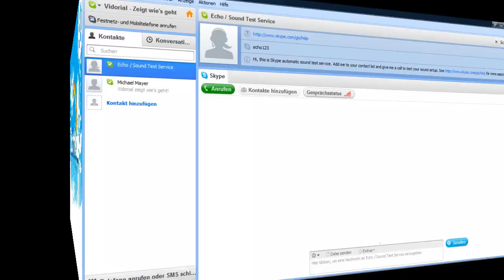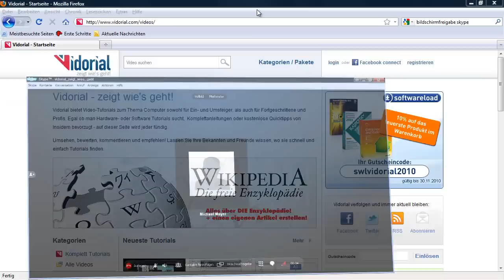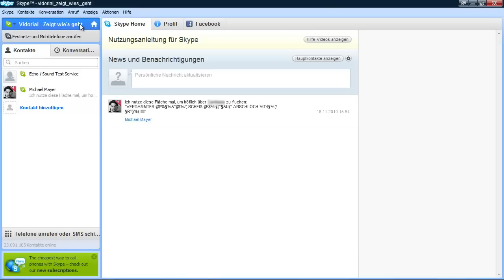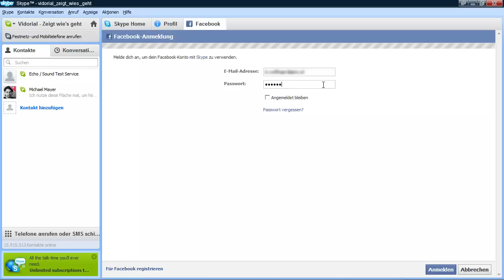Skype 5 - Neue Funktionen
Skype ist seit einiger Zeit in der Version 5 erhältlich. Wir stellen Ihnen die neuen Funktionen wie die Bildschirmfreigabe, die Verlinkung mit Facebook oder den News Feed vor.

Die Benutzeroberfläche wurde etwas überholt. Es wurden Tabs hinzugefügt, über die man schnell und einfach die selbst angegebenen Informationen anpassen kann.